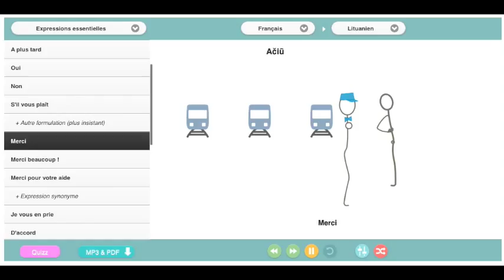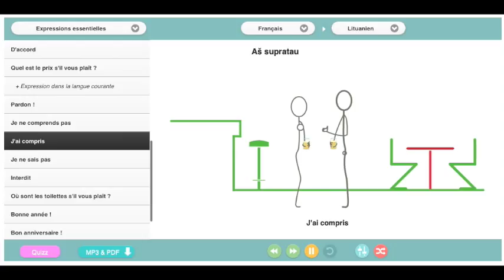Cours de lituanien audio : 400 expressions pour le voyage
une méthode pour savoir comment apprendre facilement le vocabulaire, les expressions pratiques et la bonne prononciation pour parler en lituanien.